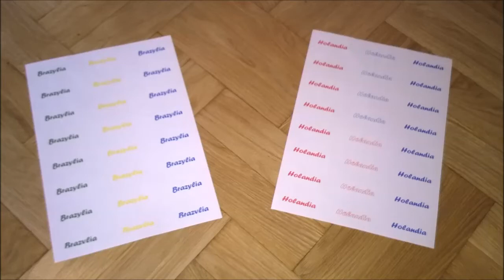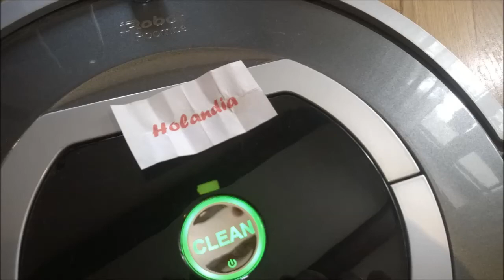Brazylia - Holandia | Roomba | iRobot